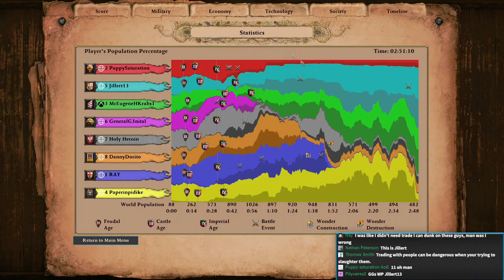Chaos Pit Chaos - T90 Community Game (AOE2)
This game did not make it to T90’s youtube channel. I am making this upload because I was playing in it as yellow, and wanted memory from it.

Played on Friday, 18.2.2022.